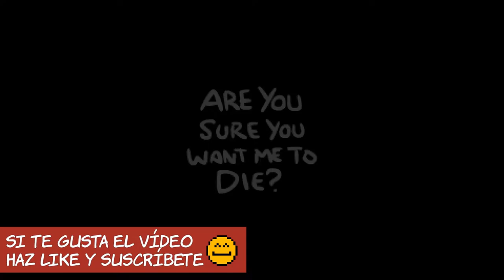The Binding of Isaac: Rebirth | RUN #26 | Cuchillo de madre + Guppy | Comentado en español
Este es un run (una partida) del juego "The Binding of Isaac: Rebirth". Cuchillo de la madre de nuevo, esta vez con Guppy. Guppy mejor con Brimstone o mucha lágrima, sino no se generan tantas moscas...